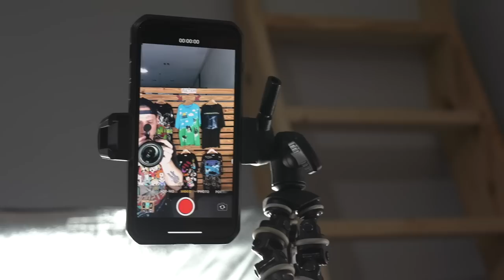The $2,746 Live Auction! (Ralli Roots)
We auctioned off a bunch of vintage t shirts on instagram!
★ SUPPLIES WE USE
★ EBAY STORE

HERE'S SOME MORE COOL STUFF WE LIKE!
♥ Shoe cleaning supplies
♥ Our main vlog camera
♥ The best photography box
♥ Our photo paper